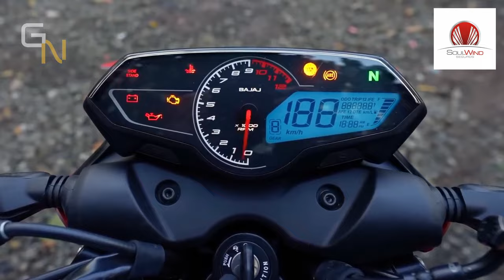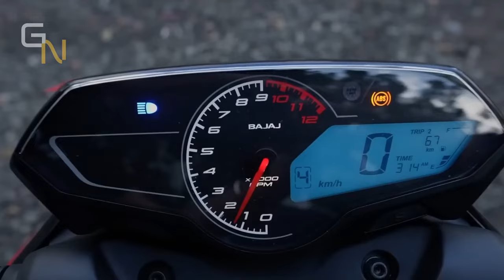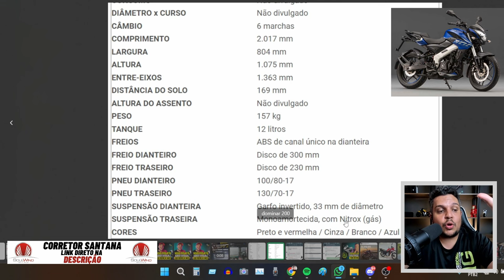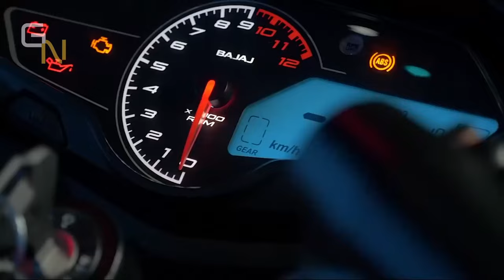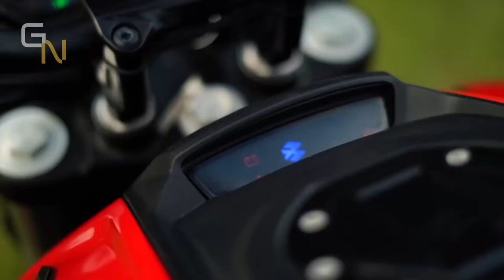🚨EEIIITAAA DOMINAR 200 Poderá sair de LINHA para vinda de NOVA MOTO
✅Haya Creations✅
Film Maker
✅Vulcan Radical Store✅
Endereçõ: Rua Marquês do Herval, 95 - Centro
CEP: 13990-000